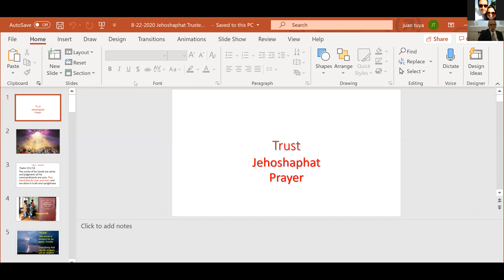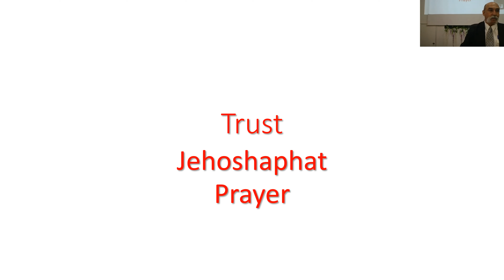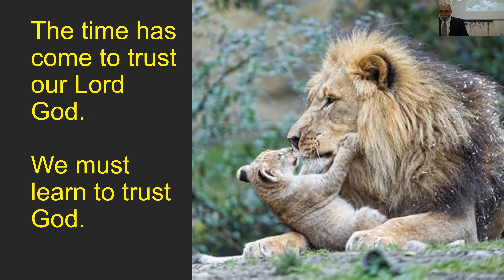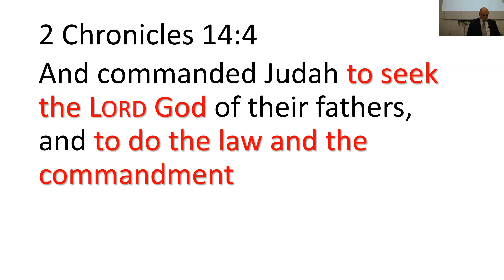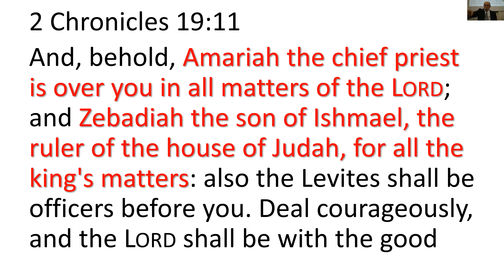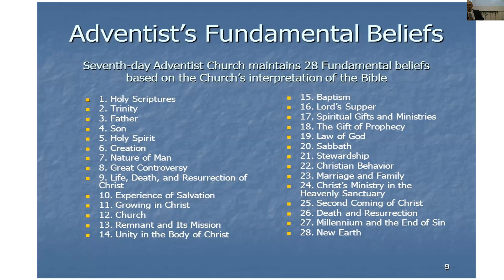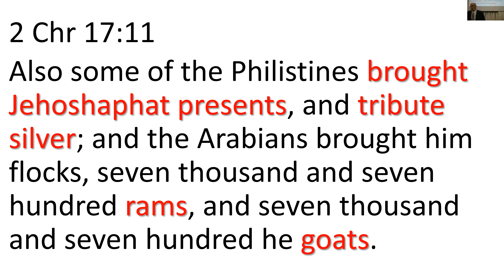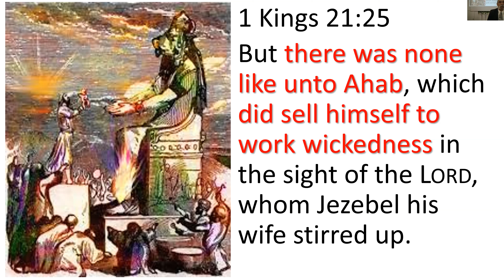The Battle Is Not Yours (Zoom)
Pastor Tuya
08/22/2020